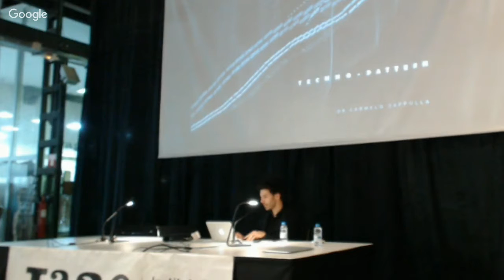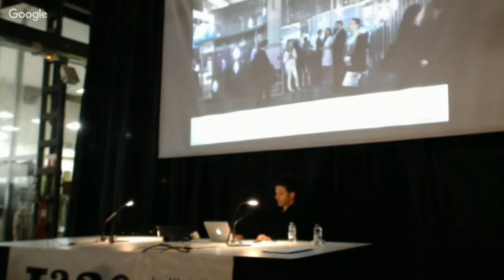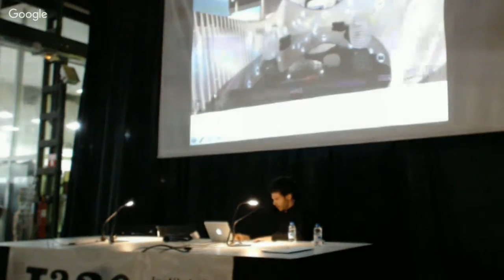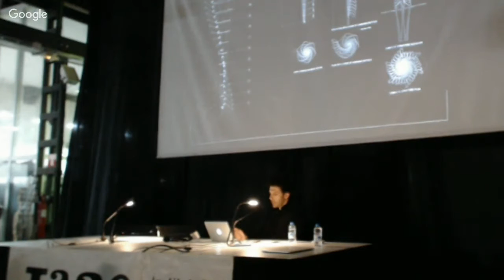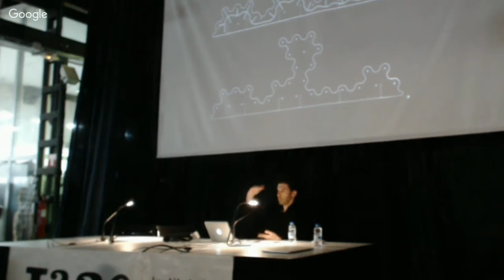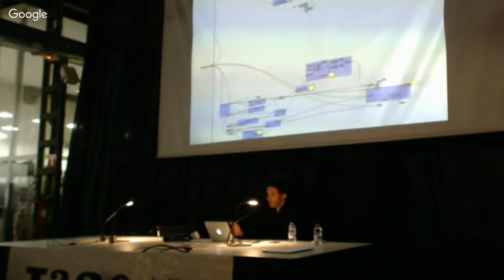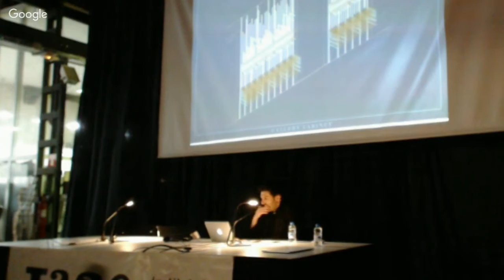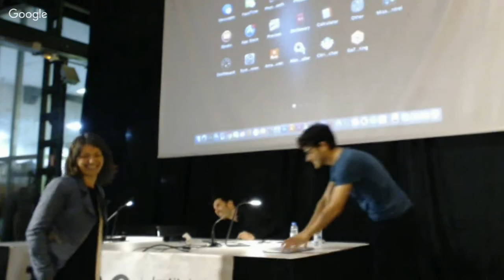Carmelo Zappulla // IAAC Spring Lecture Series 2016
Carmelo Zappulla is a PhD architect (hons) and founding director of Barcelona based External Reference Architects. The firm is active in design and research in the fields of sensorial spaces, interior design, architecture, and landscape design. Their work has been exhibited at the Biennale in Venice, during the 12th International Architecture Exhibition, at MAXXI, Rome, at Eme3, Barcelona, Europan 8, Oslo.

Carmelo is currently Faculty member at the Institute for Advanced Architecture of Catalonia. He collaborates with different architectural schools and institutions, including The Welsh School of Architecture, the Department of Architecture at Cardiff University, Wales, Uk and Strathclyde University, Glasgow.